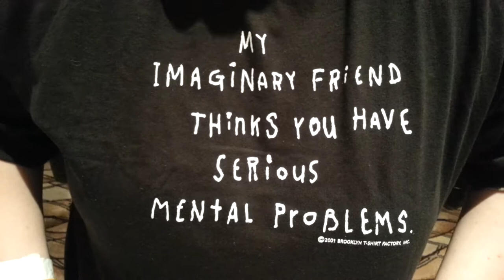08-11-2013 Resistance is... just knocking this out to get to Karl Urban! (3 of 3)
Star Trek Las Vegas 2013: The Borg Challenge!